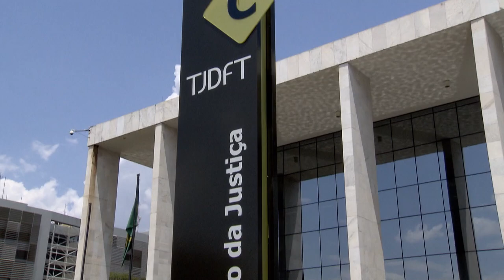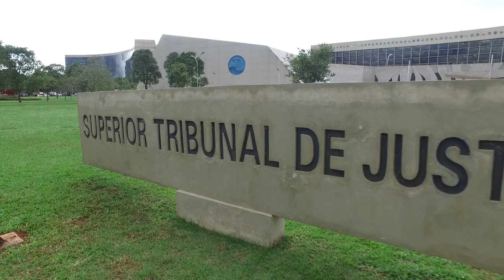Feriado local previsto em lei federal não precisa ser comprovado na interposição do recurso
​A Terceira Turma do Superior Tribunal de Justiça (STJ), de maneira unânime, entendeu que os feriados de abrangência local previstos na Lei de Organização Judiciária do Distrito Federal e dos Territórios (Lei 11.697/2008) não precisam ser comprovados no ato de interposição do recurso, pois se trata de lei federal que organiza o Tribunal de Justiça do Distrito Federal e dos Territórios (TJDFT). Nesse caso, os feriados em questão merecem tratamento equivalente ao dos feriados nacionais.